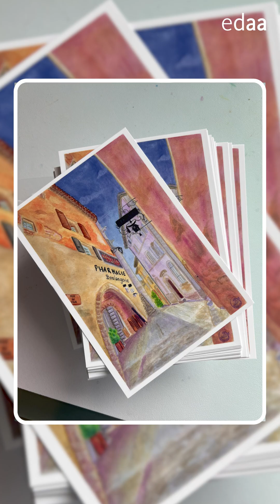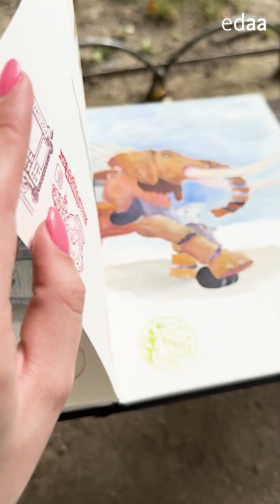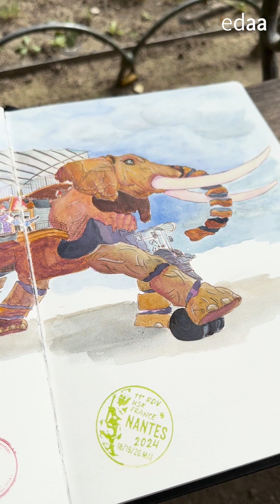Le témoignage d'Anne-Laure en formation illustration à l'edaa ✏️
Pour réaliser sa reconversion professionnelle, Anne-Laure a choisi de se former à l'illustration à distance avec l'edaa ! 🎉 Nous l'avons rencontré à l'occasion d'un atelier croquis à Lyon, un évènement organisé par l'école.

En quelques minutes, elle nous partage son avis sur la formation : l'apprentissage du dessin, les devoirs qu'elle réalise, les rencontres organisées, ses réalisations et ses projets pour la suite ✏️🎯

Un grand merci à elle pour son témoignage authentique !

0:00 Anne-Laure, élève en formation illustration ✅
0:16 Sa reconversion professionnelle 💼
0:41 Son avancement dans la formation 📈
1:24 L'apprentissage de l'illustration
1:39 L'urban sketching ✏️
2:02 Ses projets 🎯
2:45 Atteindre ses objectifs 💪
2:55 L'illustration jeunesse 🎨
3:13 Son style graphique : entre le traditionnel & le digital 💻
3:32 Participer à des RDV edaa 😍
3:52 Le Workshop pluridisciplinaire à Bordeaux 📍
4:22 Ses réseaux sociaux 📱
4:5 Le mot de la fin 📢